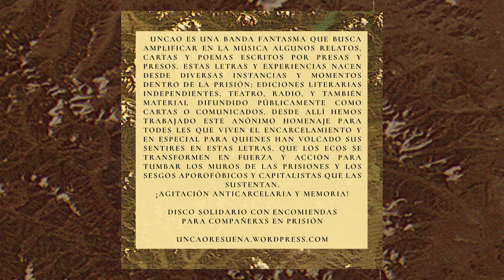Uncao - 03 - Este Bosque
03 - Este Bosque
Mawünhko y Tomás - Comunicado Invierno (2022)

"EN CADA BROTE" 🌱 es el quinto álbum con que UNCAO continúa con la propagación musical anticarcelaria que les caracteriza. Es también un pequeño momento de liberación para otros relatos y voces, las cuales apuntan a un mismo objetivo: la putrefacta prisión.

De allí la diversa vertiente de palabras que se comparten en 8 temas producidos entre los meses de noviembre 2022 a Mayo del 2023. Estas ideas de solidaridad, memoria y lucha anticarcelaria presentes en este disco, son parte de los «Estrenos Aboriginales 2023» 🔥

Difusión y distribución digital: SELLO DALE ABORIGEN

💿 COPIAS FÍSICAS DISPONIBLES EN APAÑE SOLIDARIO CON COMPAÑERXS EN PRISIÓN

              ★ SELLO DALE ABORIGEN ★
TALLER DISCOGRÁFICO AUTOGESTIONADO
         VALPARAÍSO, ANTIGUO ALIMAPU